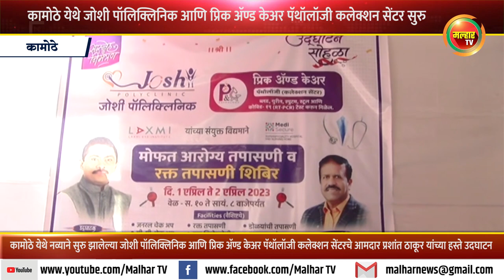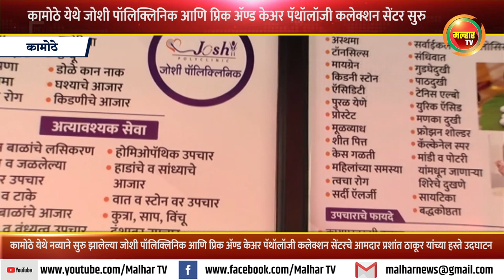जोशी पॉलिक्लिनिक आणि प्रिक अ‍ॅण्ड केअर पॅथॉलॉजी कलेक्शन सेंटरचे आ.प्रशांत ठाकूर यांच्या हस्ते उदघाटन